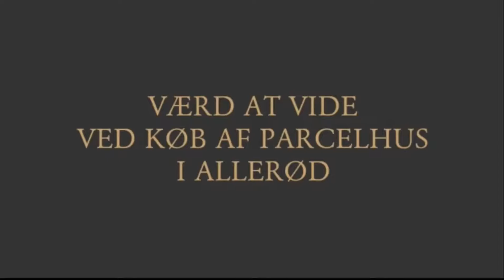Værd at vide ved køb af parcelhus i Allerød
Når man vil købe et parcelhus i Allerød er der mange ting man skal være opmærksom på. I videoen fortæller Advokat Søren V. Andreasen, om der er forskel på at købe et parcelhus og en villa, og hvilke dokumenter man skal kigge godt efter for bl.a. at få den rigtige pris for parcelhuset.